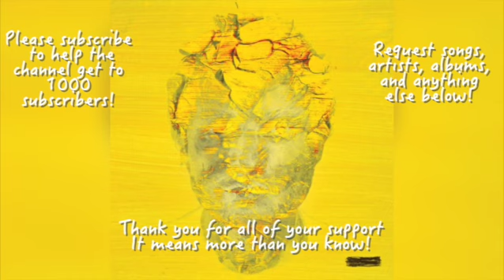Vega by Ed Sheeran Slowed and Reverb